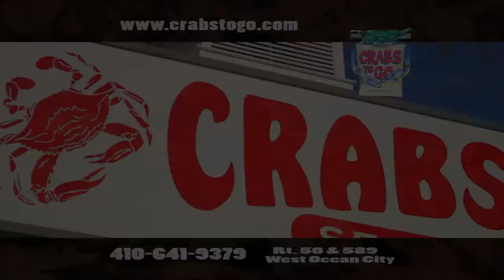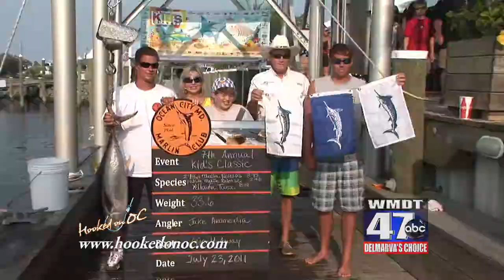Hooked On OC - "Episode # 149 - 2013" - 'Capt. Monty & The Morning Star'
Hooked On OC Episode # 149 with an exciting adventure with host Scott Lenox leading you through a journey fishing for Tautog aboard Capt. Monty Hawkin's 'Morning Star' offshore at some Reef Foundation spots with some special guests. show entitled 'Capt. Monty & The Morning Star'...eighth episode for the 2013 season. unscene!